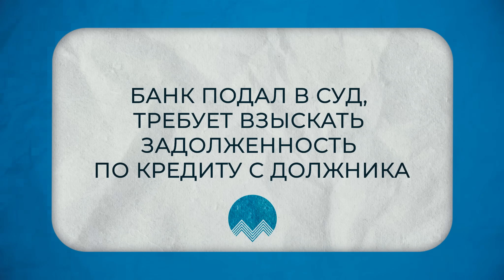БАНКРОТСТВО НЕ БУДЕТ ПРЕЖНИМ! | Кузнецов | Аллиам